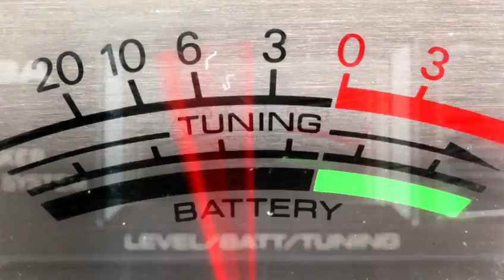Rewind 108 Radio Station